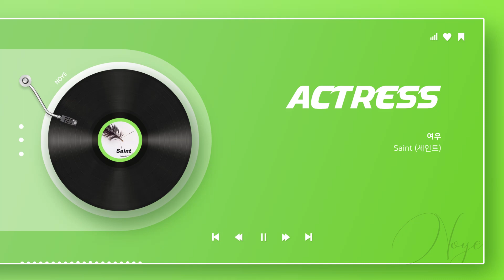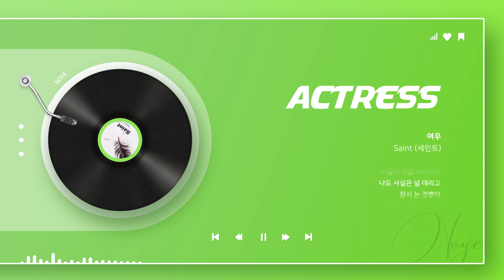세인트 (Saint) - 여우 (女優)ㅣ가사 Lyrics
아티스트 : 세인트 (Saint)
앨범 : 여정(旅程) (A Journey To Heal My Lonely Heart)
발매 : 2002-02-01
장르 : 댄스, 록/메탈